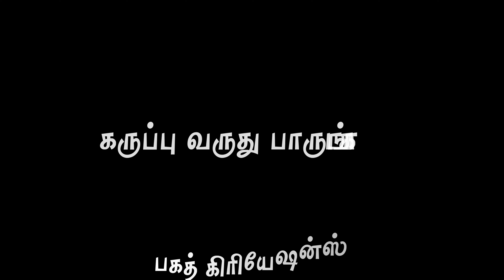karuppasamy song lyrics whatsapp status || Black Screen video